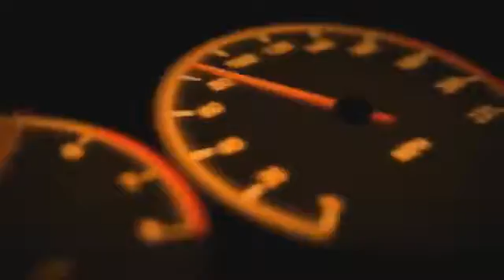Don T Drive IDIOT Drivers Ultimate Worst Drivers Fails February 2017 Extreme Driving Fails Road R